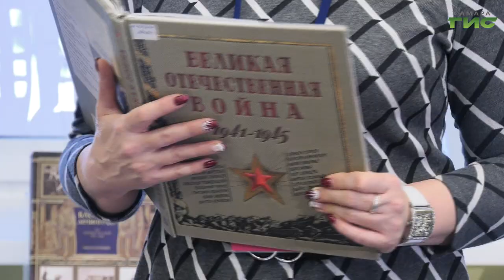Для самарских школьников провели час мужества "Памяти Ленинграда"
Урок, который невозможно забыть. В Самарской областной детской библиотеке для четвероклассников прошел час мужества "Памяти Ленинграда". Ребятам рассказали о событиях периода блокады Ленинграда, а также о значении обороны города в период Великой Отечественной войны. Тему продолжит наш корреспондент.